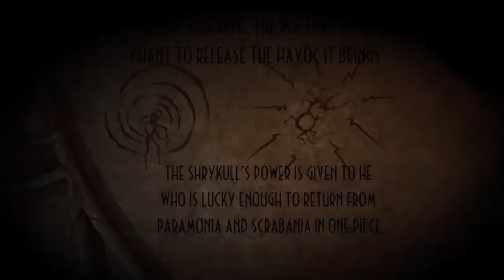Oddworld New and Tasty Episode 3: Welcome to Oddworld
Oddworld Playthrough! Ya this is definitely odd..Wayho